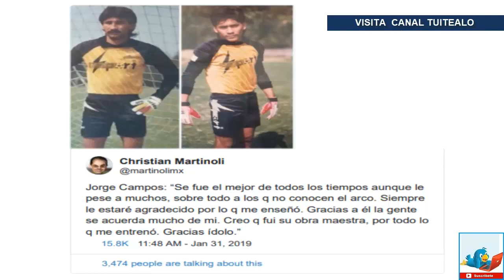Jorge Campos llora la muerte de su ídolo Pablo Larios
La muerte del legendario portero mexicano Pablo Larios causó tristeza en el futbol mexicano,
especialmente en el ex guardameta Jorge Campos, quien se considera su alumno y que siempre
admitió haberse inspirado en el mundialista en 1986 durante su carrera.

“Se fue el mejor de todos los tiempos aunque le pese a muchos, sobre todo a los que no conocen
el arco. Siempre le estaré agradecido por lo que me enseñó. Gracias a él la gente se acuerda
mucho de mí. Creo que fui su obra maestra, por todo lo que me entrenó. Gracias ídolo”, publicó
Christian Martinoli en redes en voz de Campos.

Pablo Larios murió a los 58 años después de haber sido intervenido de emergencia por un
problema intestinal.